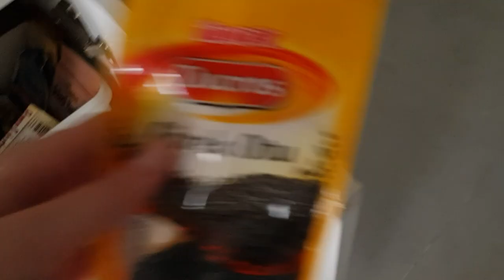Дети мучают ПАПУ 😃🌴готовлю ПИРОГ 🌴 малыши наводят "порядок" 🌴 ИЗМИР ТУРЦИЯ